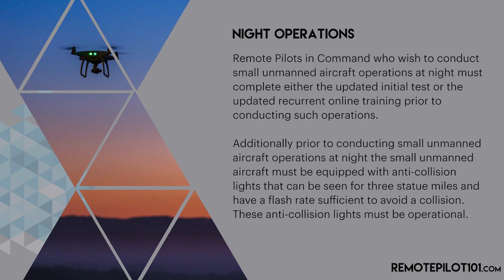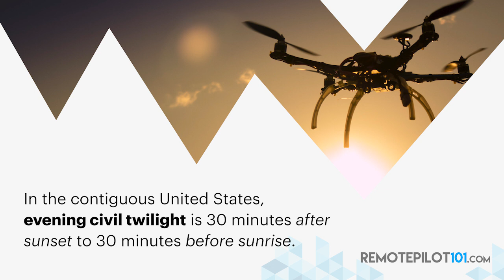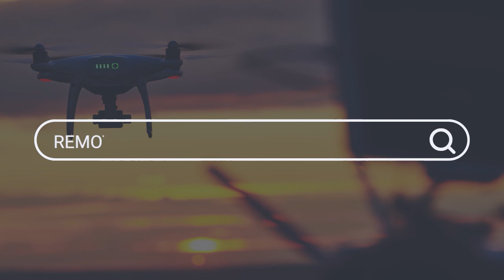FAA 2021 Rules Regarding Night Flights - RP101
In the previous video, I talk about many of the major changes the FAA has announced to take place in the spring of 2021. In this video, I would like to dive a little deeper into the upcoming changes regarding night operations.
If you have not watched the full video regarding the FAA 2021 regulations update please do so next.